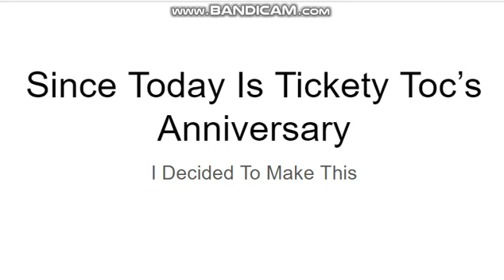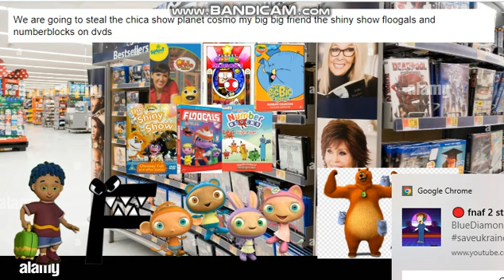Tommy & Tallulah And His Flip Buddies Gets Grounded On Their Shows Anniversary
Credit To Nick Jr. Don't Block This

Comment Pls @BonkersButBrilliantOfficial